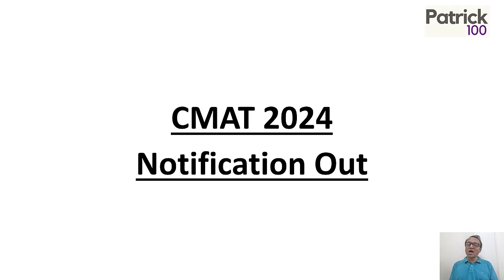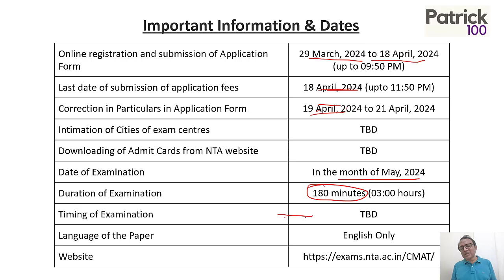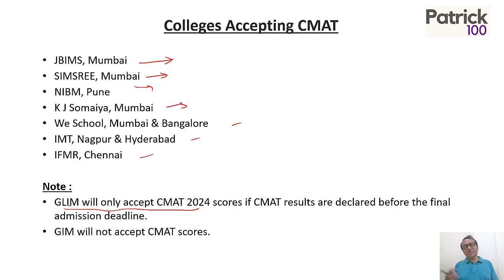CMAT Notification is out | Link to register in description box | Patrick Dsouza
CMAT is a national level entrance exam in India for admission to MBA and PGDM courses

Online submission of CMAT 2024 application form: March 29, to April 18, 2024

Courses offered
MBA Entrance Exam
CAT Classroom and Online courses
Courses for XAT, SNAP, NMAT
CET Classroom and Online courses

• CAT
• CET

Test Series
• CAT
• CET
• IIFT
• XAT
• NMAT
• SNAP
• CMAT
• TISS

• CAT
• CET
• XAT
• IIFT
• NMAT
• SNAP
• CMAT